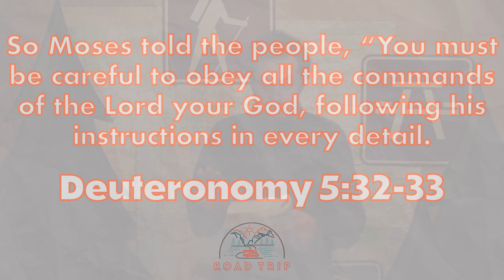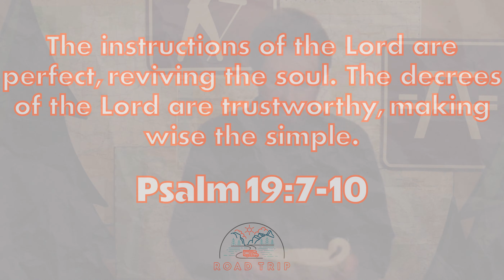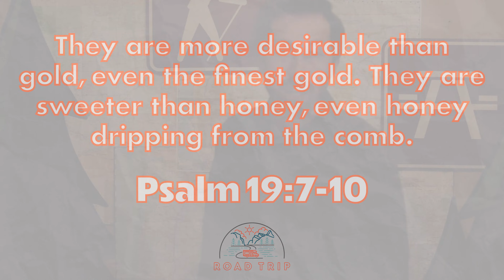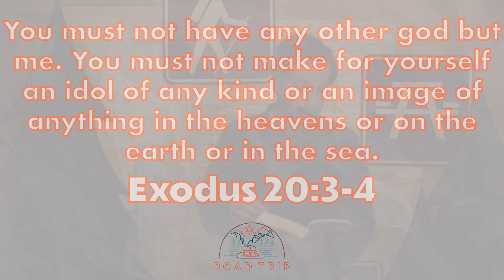Sunday for Elementary Kids, Road Trip Week 1